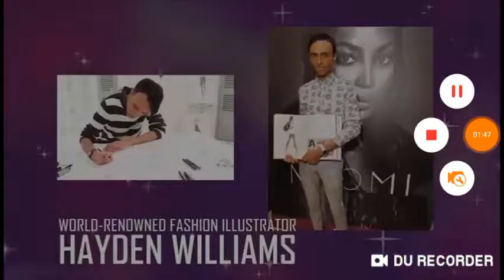16 de enero de 2019